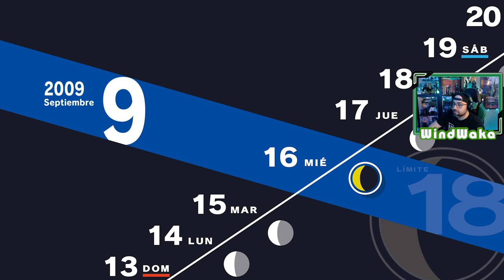Persona 3 Reload | # 35 | "La preocupación de Ken Amada"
Los miembros de SEES vuelven a clases, en el segundo trimestre del curso. A medida que el tiempo avanza en la residencia a Ken Amada se le ve preocupado por alguna razón.

1. Primer día de instituto
2. SEES - Sociedad Extraescolar de Ejecución de Sombras
3. Torre Tártaro
4. Nuevos confidentes [ 22 Abril ]
5. Consejo estudiantil [ 25 Abril ]
6. Mejorando confidentes [ 7 Mayo ]
7. El incidente del Monorraíl [ 7 Mayo ]
8. Exámenes [ 12 Mayo ]
9. Avanzando en la Tártaro [ 23 Mayo ]
10. Hidetoshi y la normativa del instituto [ 25 Mayo ]
11. Fantasmas en el instituto [ 29 Mayo ]
12. La desaparición de Yamagishi [ 3 Junio ]
13. Fuuka [ 8 Junio ]
14. Mitsuru entra en juego! [ 13 Junio ]
15. Keisuke, y el club de arte [ 15 Junio ]
16. El perro del sacerdote [ 17 Junio ]
17. Los extraños de la Hora Oscura [ 22 Junio ]
18. Un monje inusual [ 26 Junio ]
19. Champs de Fleur [ 2 Julio ]
20. Últimas clases antes de las vacaciones [ 8 Julio ]
21. Viaje a la isla de Yakushima [ 18 Julio ]
22. Aigis [ 20 Julio ]
23. Koromaru, el nuevo integrante del grupo [ 23 Julio ]
24. La puerta Monad [ 2 Agosto ]
25. Avanzando en Tártaro [ 3 Agosto ]
26. Instalación subterránea [ 4 Agosto ]
27. Hayase, un nuevo confidente [ 15 Agosto ]
28. Últimos días de las vacaciones de verano [ 19 Agosto ]
29. Noches de agosto en Tártaro [ 20 Agosto ]
30. Días de Cine y Tártaro  [ 23 Agosto ]
31. Ken Amada [ 25 Agosto ]
32. El regreso a clases y la Luna de Septiembre [ 1 Septiembre ]
33. La chica misteriosa [ 6 Septiembre ]
34. La decisión de Shinjiro  [ 10 Septiembre ]
35. La preocupación de Ken Amada [ 15 Septiembre ]